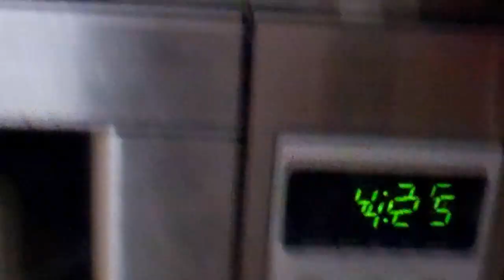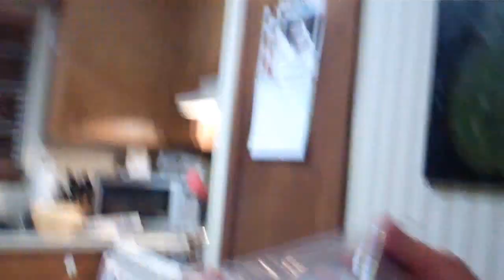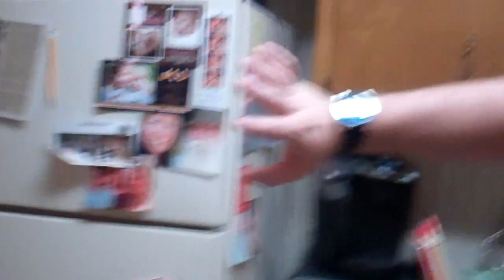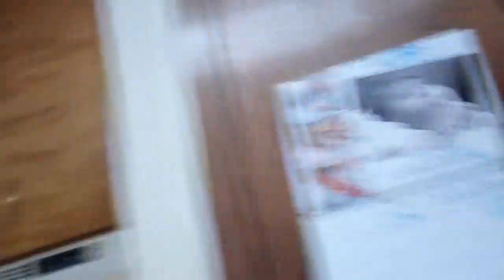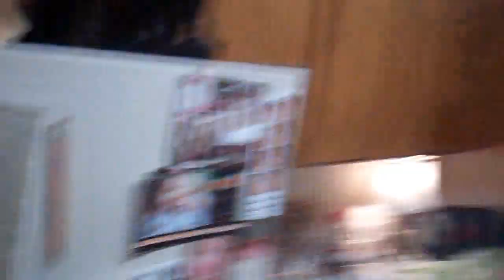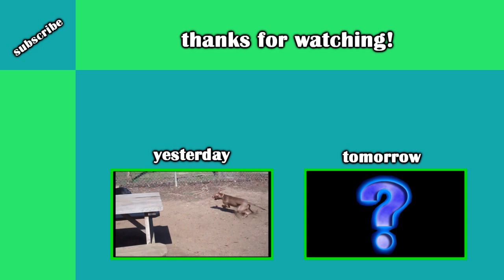GIRL TOUCHES ROACH FECES! ||01.24.12|| 233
A big thanks to MyFunnyBrianShow's Mom for letting him produce the mind-blowing magical music in the intro.

Music
Background: "Maroon 5" Jasonshaw.com